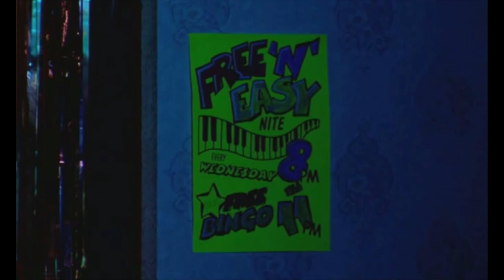Phoenix Nights - Brimful of Asha (Jerry St Clair)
Peter Kay's -Phoenix Nights - Brimful of Asha -Jerry St Clair (Dave Spikey)
From Series 2